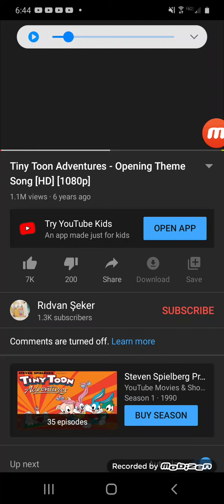Tiny Toon Adventures review